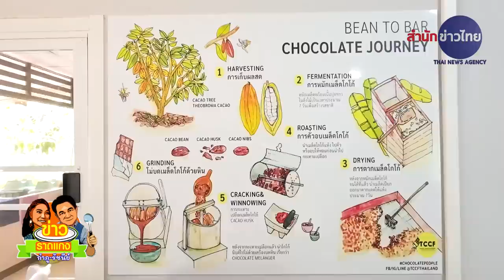ครั้งแรก! ชิมผลโกโก้สดๆ กลางสวนยางพาราโคราช | ข่าวราดแกงกำภูรัชนีย์ EP.183 (30 เม.ย.66)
กำภูรัชนีย์ ขึ้นรถไถตะลุยสวนยางพาราในโคราช ตามหา "โกโก้" พืชแห่งอนาคตที่ปลูกแซมใต้ร่มเงาต้นยางพาราเสริมรายได้ ครั้งแรก! ชิมเนื้อจากผลโกโก้ขาวฟูหอมหวาน ลองทำช็อกโกแลตสดๆ จากผลโกโก้ และเวิร์กช้อปการแปรรูปเป็นผลิตภัณฑ์ช็อกโกแลตต่างๆ ที่คุ้นเคย @Cocoa Farm ตำบลคลองไผ่ อำเภอสีคิ้ว จังหวัดนครราชสีมา พิกัด